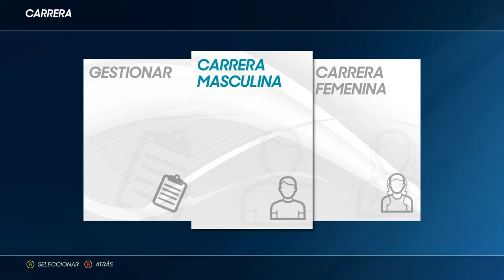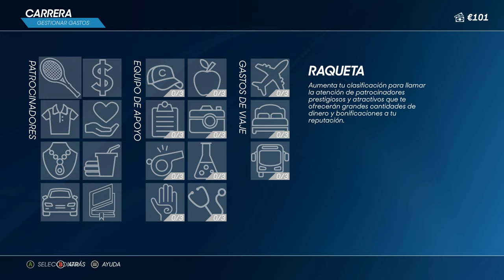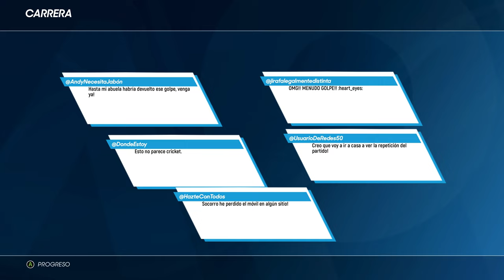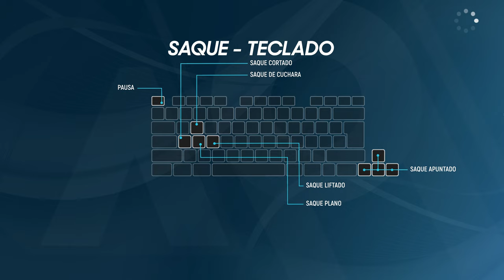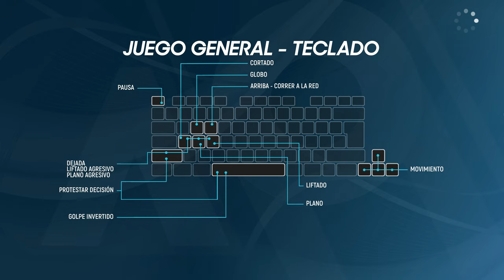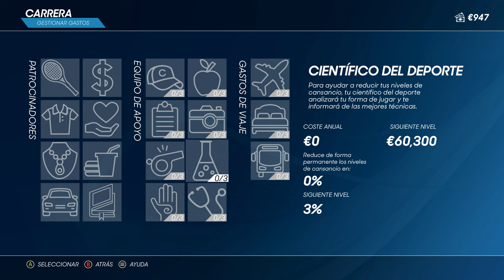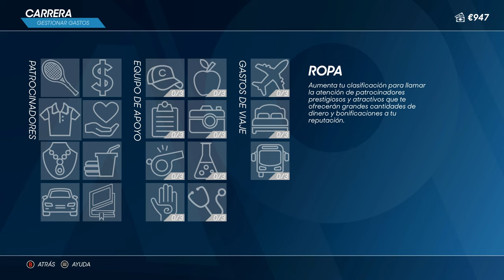AO TENNIS 2 Modo CARRERA ¿Mejor que TIEBREAK?🤔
Aquí tenéis el AO tennis 2 muy barato! (y me llevo dan comisión😁)

TV: 43" Hisense 4K (60fps)
WebCam: Logitec 922 (FullHD)
🎮Mando: Nacon - Revolution Pro Controller 2
00:00 Carrera
03:47 Cinematica
04:19 Planificar
08:17 Entrenar
11:03 Future1
15:07 Prensa
18:13 Future2
23:52 Future3
30:40 Future4
35:08 Future5
51:10 Entrenar